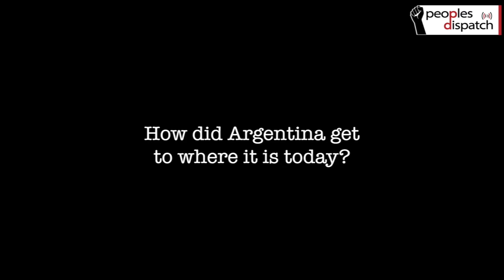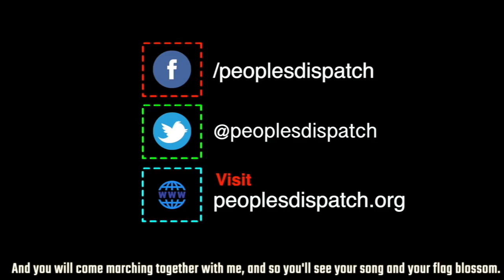What are the Tasks Before Argentina’s New Government?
Juan Grabois of the CTEP and Frente Patria Grande (part of the Frente de Todos) in Argentina talks of the context of the victory of the Frente de Todos over Mauricio Macri in the recent Argentine elections and analyses the tasks before the new government.

Camera: Rafael Stedile; Editing: Zoe PC